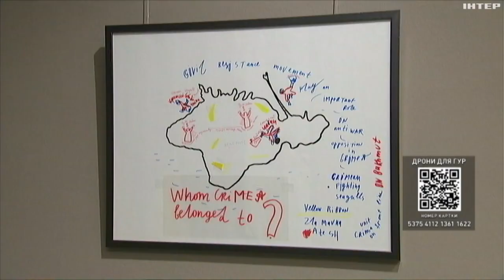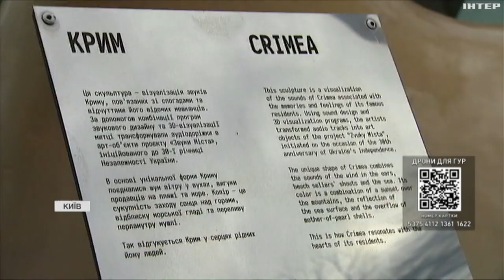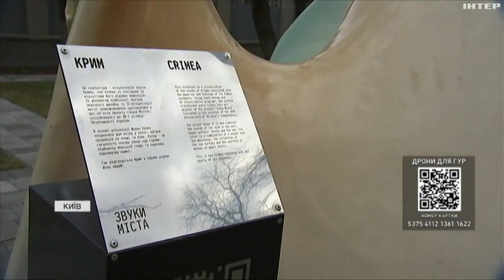У Києві відкрили виставку на честь десятиріччя окупації Криму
Виставку, присвячену опору кримців, відкрили в Офісі Кримської платформи в Києві. 26 лютого 2014 місцеві жителі вийшли на мітинг у Сімферополі на підтримку України. І навіть зараз, на тимчасово окупованому півострові, діє рух опору.